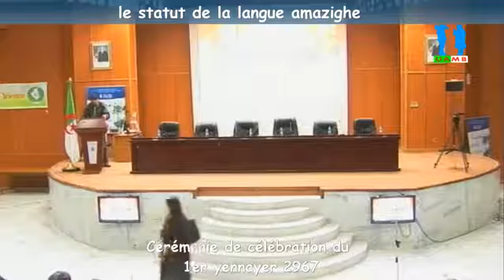Ouverture de la Cérémonie de célébration du 1er yennayer 2967 11 01 2017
Une minute de silence à la mémoire de notre cher collègue de travail Mr ARROUDJ Nadir (Fonctionnaire au service audiovisuel)
Table ronde le statut de la langue amazighe
Cérémonie de célébration du 1er yennayer 2967
La Faculté des Lettres et des Langues , université Abderrahmane MIRA Bejaia
Date : Le mercredi 11 janvier 2017